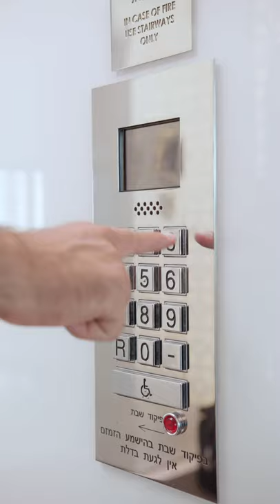The sound of Z Fold | Ori Laizer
כל מה שחשבתם על סמארטפון עומד להשתנות עם סדרת המתקפלים החדשה שלנו 🤩
נתנו לחברי נבחרת We_Are_Samsung# לבלות איתם את היום, התוצאות: לפניכם!
Sound on🔊 רוצים גם? כנסו